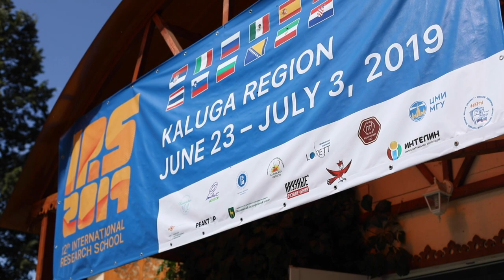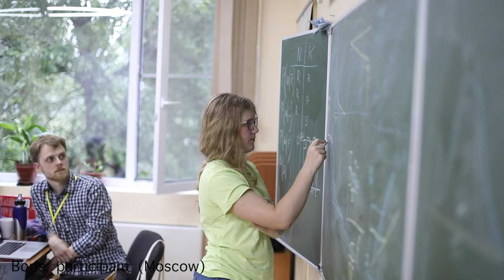International Research School 2019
What is the International Research School?

Well...We could say that it is a very cool project, which gives its participants - high schoolers from all over the world - lots of opportunities  to try themselves as real scientists and conduct their own research. But it would be better to ask what the participants themselves think of it.

Every year tutors and participants from all around the globe come to join the IRS. And for every one of them IRS becomes different experience. Elena Vlasova has created a brilliant , where the participants of IRS 2019 tell about their experience at the School.
So... All IRS 2019 in a 4 minute film! Enjoy!